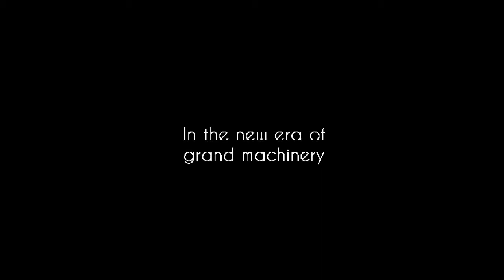Sonic and the Steel of Darkness / Dev Diary [-0.55] Part A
Once again, another reason for my absence here in Youtube.

If you haven't seen the project yet, here's the link from GameJolt;

From the time that I'm writing this down, I haven't fixed the movement issue from the last build. To be honest, I haven't have any problems at all. It's probably because how I pressed the buttons in a 4-Directional RPG. My apologies if this is really inconvenient to you all.

I'll try my best to program the combat mechanics in the next entry (or so). For now, here's an angry Sonata :P